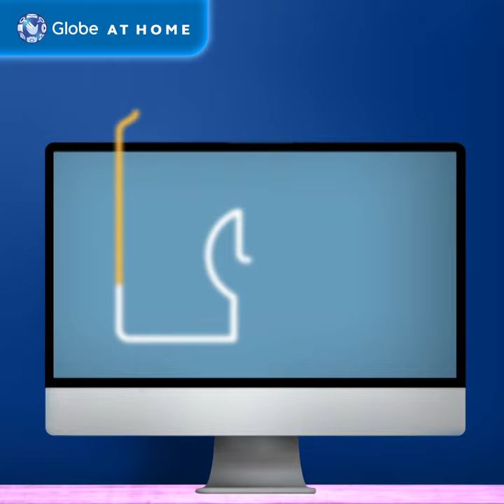WiFiSolutions | Issue Isolation with Globe At Home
Can't tell why your internet is going slower than expected? Find out why in the video below and get more tips from GlobeAtHome